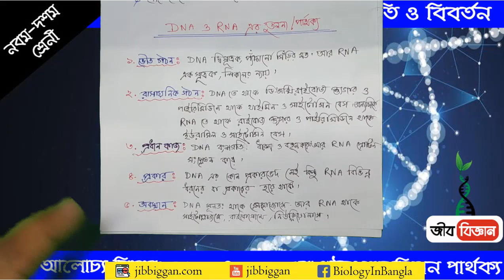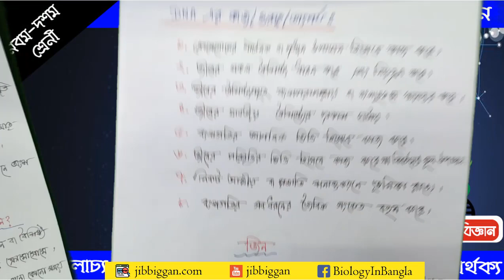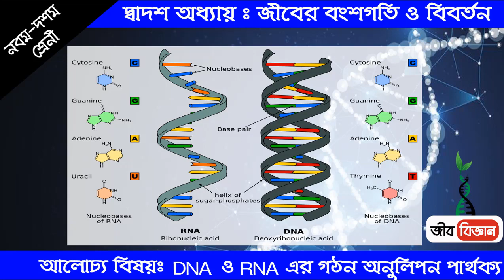DNA ও RNA এর গঠন, অনুলিপন, পার্থক্য।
DNA সংজ্ঞাঃ DNA এর একটি অণু হতে অারেকটি নতুন DNA অণু তৈরির প্রক্রিয়াকে DNA অণুলিপন বা রেপ্লিকেশন বলে।

RNA সংজ্ঞাঃ RNA হলো Ribonucleic Acid। অর্থ্যৎ RNA এর পূর্ণরুপ হলো রাইবোনিউক্লিয়িক এসিড। প্রোটিন সংশ্লেষন করা হলো RNA এর প্রধান কাজ।